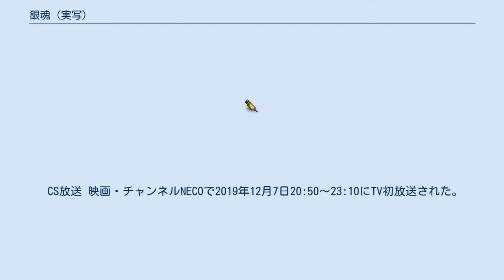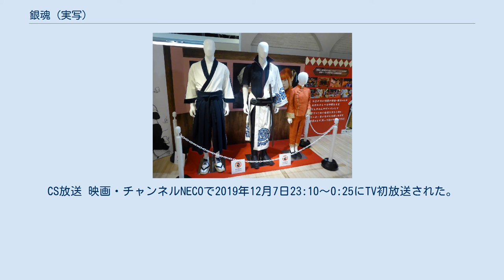銀魂 (実写)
銀魂 」 銀魂 (実写) 『銀魂』（ぎんたま）、『銀魂2 掟は破るためにこそある』（ぎんたま2 おきてはやぶるためにこそある）は、2017年と2018年に公開された空知英秋の漫画『銀魂』を原作とした実写映画版。
なお、本項では実写映画版公開に合わせて制作されたオリジナルドラマについても記載する。
 2017年7月14日に実写映画版『銀魂』が公開された。
ストーリーはカブト狩り（第83訓・第84訓、第10巻）と紅桜篇（第89訓～第97訓、第11巻-第12巻）がベースとなる。
 2018年8月17日に『銀魂2 掟は破るためにこそある』のタイトルで、第2弾が公開された。
ストーリーは将軍接待編（第127訓・第128訓、第15巻）、将軍散髪編（第231訓・第232訓、第27巻）、真選組動乱篇（第158訓～第168訓、第20巻）をベースとしている。
 CS放送 映画・チャンネルNECOで2019年12月7日20:50～23:10にTV初放送された。
また、アニメ劇場映画版『銀魂 THE FINAL』の公開を記念して2021年1月16日の11時55分～14時25分にテレビ東京で地上波初放送され、実写映画版の最後には2020年に亡くなった伊東鴨太郎役の三浦春馬への追悼テロップが流された。
 実写映画版第1弾公開にあわせ、原作の「ミツバ篇」をもとにしたオリジナルドラマ『銀魂 -ミツバ篇-』が、「dTV」で2017年7月15日から配信された。
なお、オリジナルドラマ版といってもオリジナルの話を書くのではなく、原作のエピソードを実写映画版とは別にドラマ版にしたものである。
「銀魂2 掟は破るためにこそある」公開記念として、テレビ東京で2018年8月26日午前3時15分から4時15分に地上波初放送された。
 あらすじ 真選組の近藤、土方、沖田の三人と田舎の道場にいた頃からの馴染みだった、沖田の姉・ミツバが貿易商の蔵場当馬との結婚を報告するために真選組屯所を訪れる。
 休暇を与えられた沖田は姉と2人きりの時間を過ごす。
いつもはドSなキャラの沖田だが姉の前では無邪気な少年の様だった。
弟に友人がいないことを心配する姉を安心させるため、咄嗟にその場を通りかかった銀時を、あろうことか大親友だと紹介する。
 一方、ミツバが昔想いを寄せていた男・土方は山崎と一緒に武器の闇取引にかかわる男を調査していた。
その事件とミツバには意外な繋がりがあることが判明する。
 キャスト スタッフ 配信リスト 2018年8月18日から実写映画版第2弾公開にあわせ、『銀魂2 -世にも奇妙な銀魂ちゃん-』のタイトルでオリジナルドラマ版第2弾が配信された。
全3話で、「眠れないアル篇」、「土方禁煙篇」、「幾つになっても歯医者は嫌篇」の3つのエピソードが描かれる。
CS放送 映画・チャンネルNECOで2019年12月7日23:10～0:25にTV初放送された。
 あらすじ キャスト スタッフ 配信リスト 銀魂 (実写映画)に関するカテゴリ: 銀魂2 掟は破るためにこそあるに関するカテゴリ: 銀魂-ミツバ篇-に関するカテゴリ: